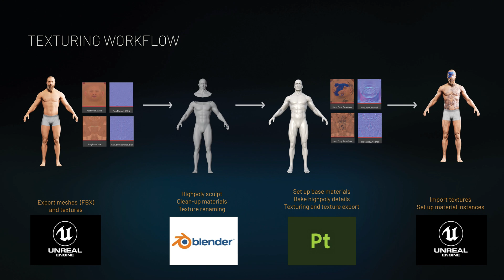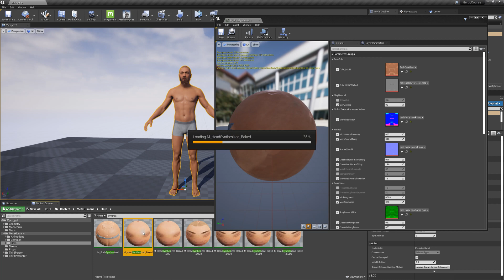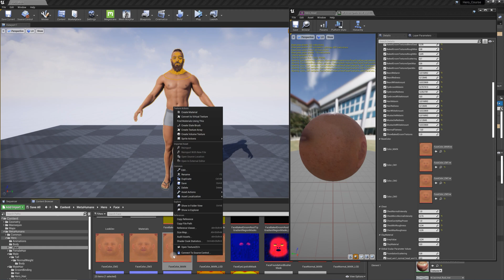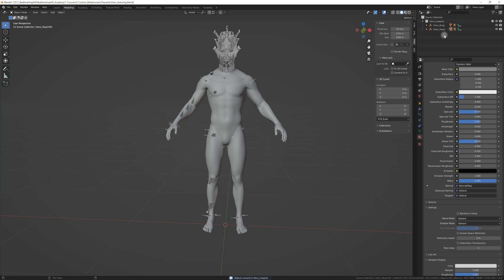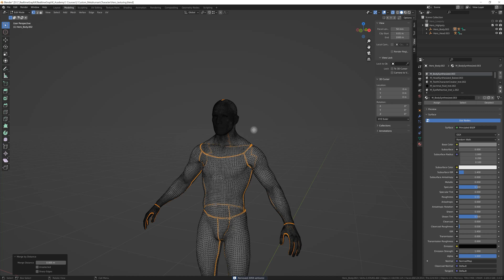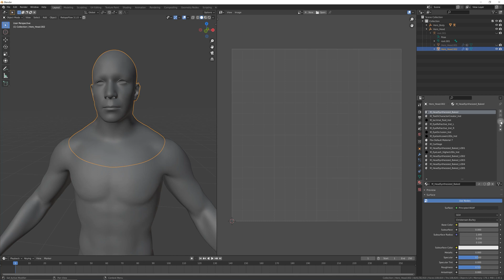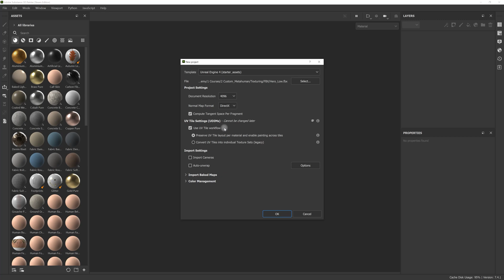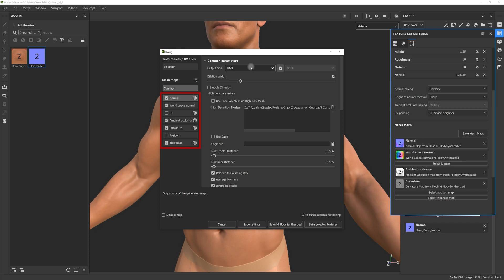How to texture your MetaHuman character | Part 1: Model preparation for texturing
Tired of looking at the somewhat boring appearance of your metahuman character, and don’t know how to change that?

Here is all you need to know about how to create your own diffuse and normal maps for your character. You will need Blender and Substance Painter to transform your metahuman into a truly badass character.

And its easier than it might seem! Here a FREE 3-part tutorial that takes you through every step of the workflow.

So fire up your Unreal Engine and lets get started!

⇒ WANT TO LEARN MORE ABOUT CHARACTER CREATION? If you are ready to dive into the secrets of creating a fully functional and highly customized metahuman character, check out the full in-depth course on creating AAA characters for Unreal Engine:

00:00 Workflow overview
00:44 Export character and textures from UE
02:27 Import character in Blender and prepare the mesh for sculpting
04:25 Sculpting high-poly details – Timelapse
04:56 Material setup for texturing
07:18 Project setup in Substance Painter